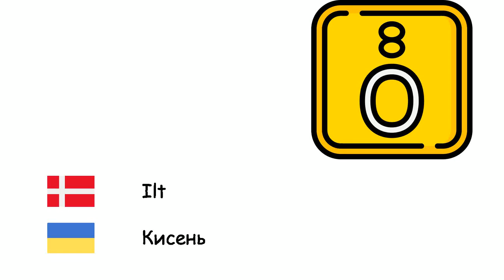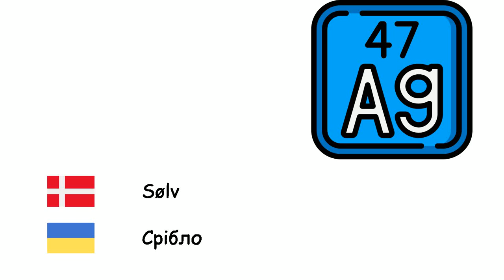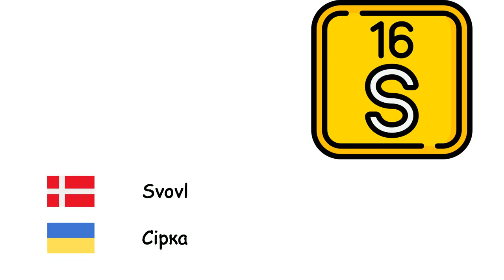Kemiske grundstoffer (Ukrainsk) (da-uk)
Fone TV
da-uk-21
Хімічні елементи (Українська мова)
Ilt - Кисень
Brint - Водень
Helium - Гелій
Kulstof - Вуглець
Lithium - Літій
Natrium - Натрій
Kalium - Калій
Calcium - Кальцій
Jern - Залізо
Nikkel - Нікель
Platin - Платина
Kobber - Мідь
Sølv - Срібло
Guld - Золото
Kviksølv - Ртуть
Aluminium - Алюміній
Kvælstof - Азот
Fosfor - Фосфор
Svovl - Сірка
Fluor - Фтор
Klor - Хлор
Uran - Уран
Bor - Бор